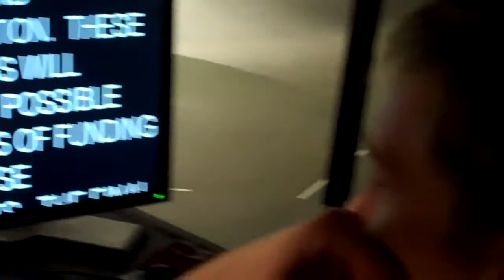How NOT to present the news...